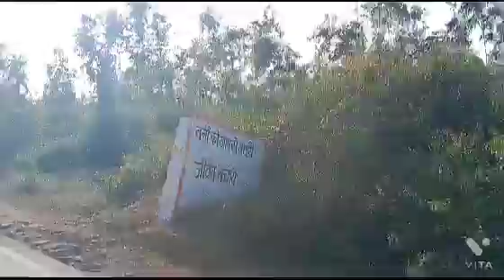karchulha resort gowa beech khitouli